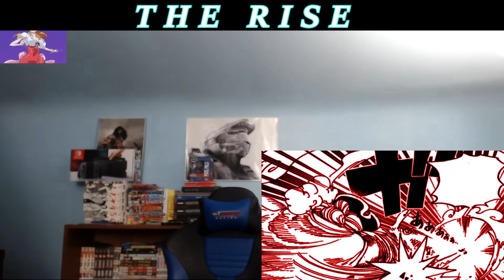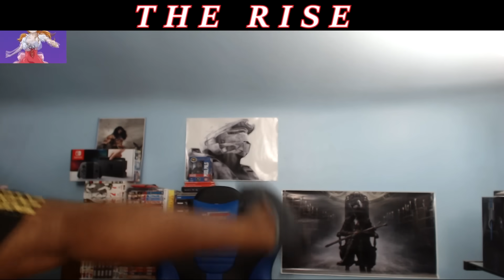Oda Just F***ED Big Mom...Not Even Trolling | One Piece Manga Chapter 947 LIVE REACTION - ワンピース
One Piece Manga Chapter 947 Reaction:
The beginning of this chapter Oda gets NOTHING but praise from me. The end of this chapter DRENCHES me in salt.